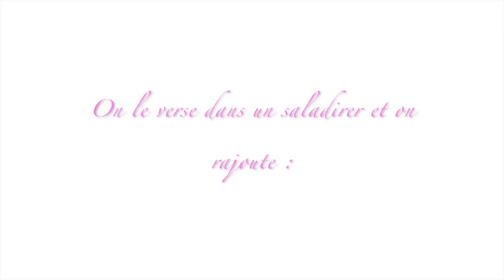DES MAKIS MAISON ?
Je vous retrouve dans cette nouvelle vidéo pour vous faire ma petite recette de sushis maison :).

Je vous fait plein de bisous

♡ Ce que je porte dans cette vidéo :
♡ Haut :
♡ Bijoux :
♡ Vernis :

Annabelle ♡